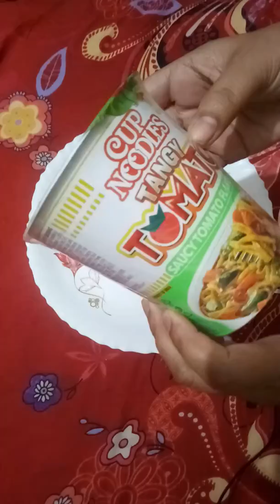CUP Noodles tangy TOMATO flavour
Ese banane ke liye humne liya hai 1,1/2cup Water very hot dircly apko usme add karna hai live it 3minutes